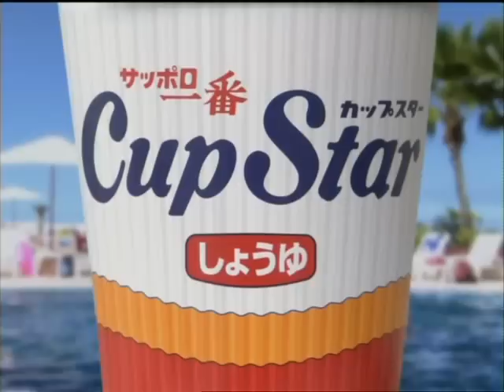【浅尾美和 & 西堀健実】 ～サッポロ一番・CM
【浅尾・西掘に密着取材】